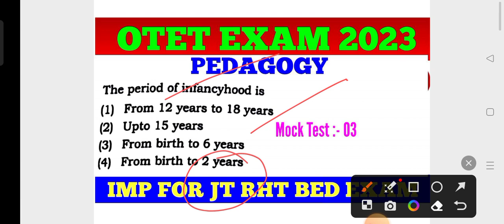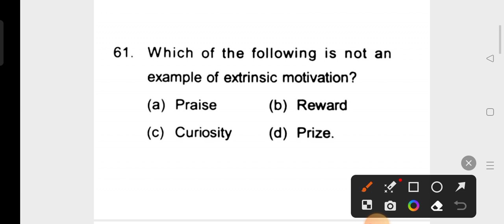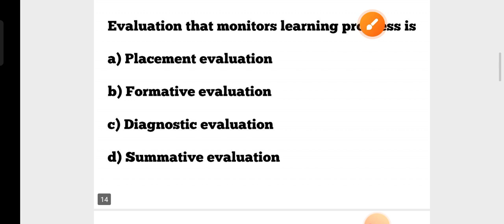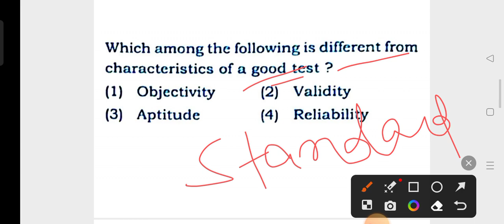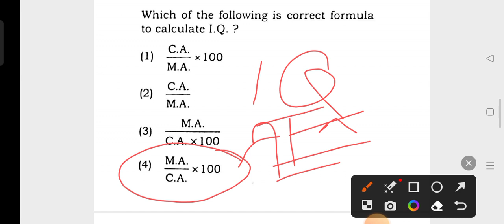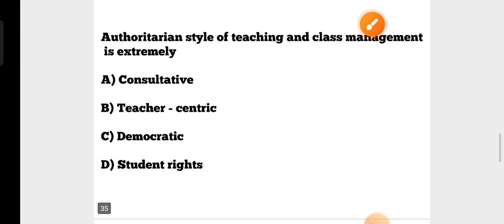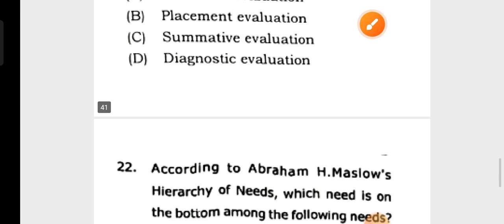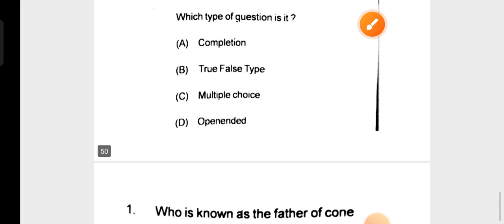Child Development & Pedagogy MCQs for OTET, JT, RHT Exam !! OTET Previous Years CDP MCQs !!